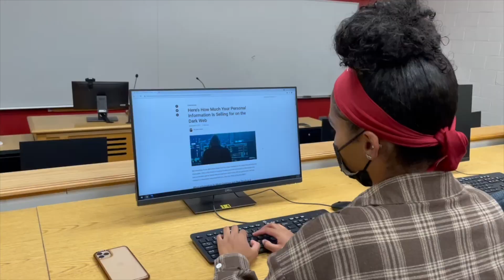Fall 2021: Identity Theft Selling Confidential Information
Creators: Temple University CJ 3007: Cybercrime Students